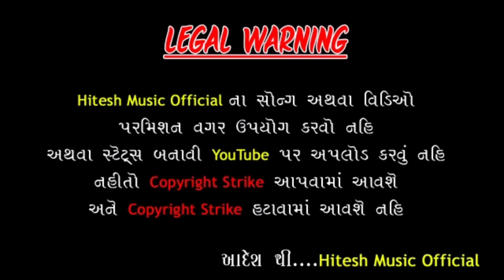ટીમલી નું કયું રમણ ભમણ ll timli Raman Bhaman ll mukesh Bamaniya ll new gafuli 2021 ll Hitesh music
Singer - mukesh bamaniya :-
timli Ramavam thyu ramn bhaman
Lyrics -
Nimata.. Ashok bariya
Sankaln - vijay thakor
Sahiyog - chehargroup  mahisagar
Recording - aasirvad studio halol ( 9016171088)
Remix By - ?
Design -
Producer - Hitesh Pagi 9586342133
Label - Hitesh Music Official

 આવશે નહિ. આદેશ થી. લી. હિતેષ મ્યુઝિક

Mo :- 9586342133